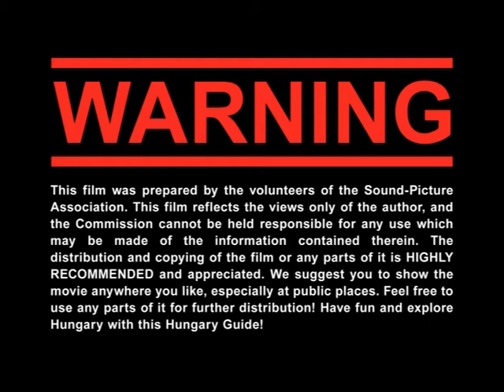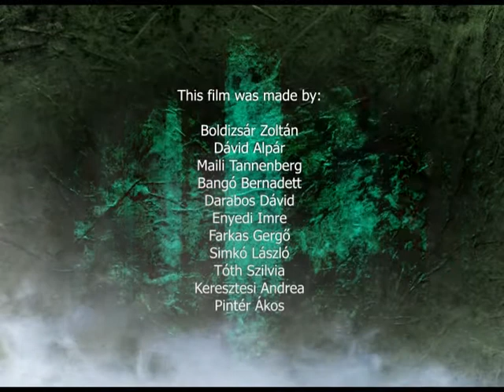Hungary Guide - 09 - Zero Tolerance